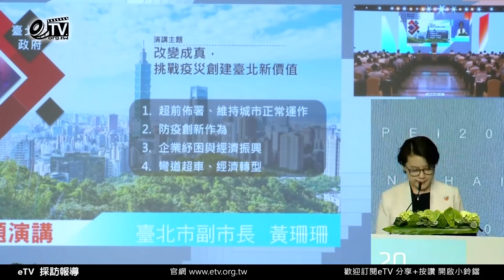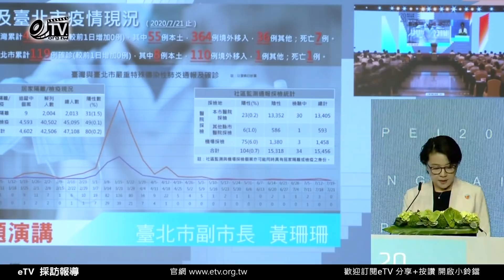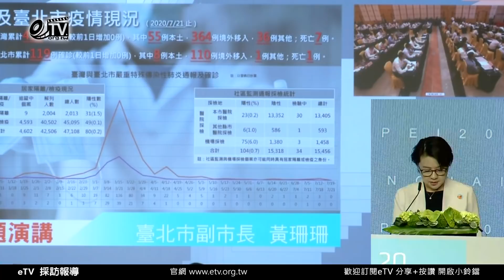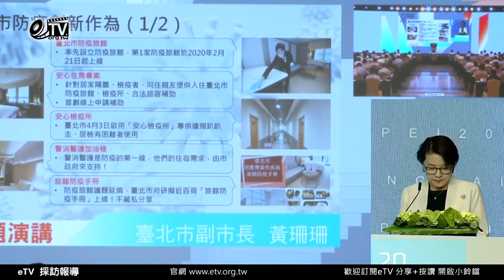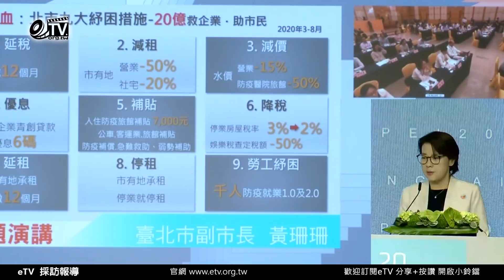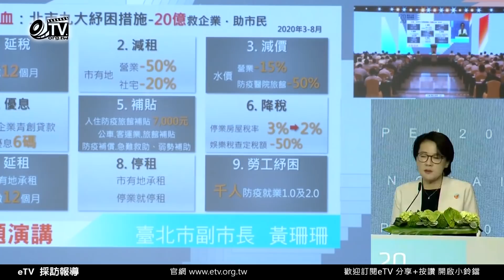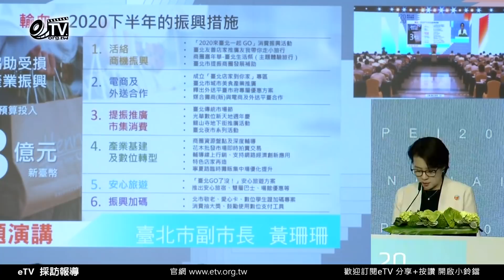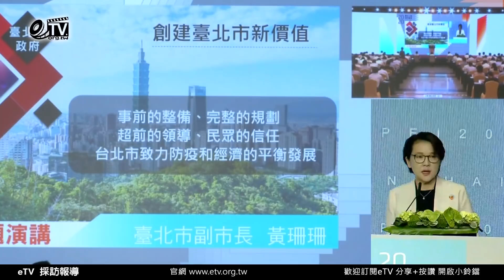改變成真，挑戰疫災創建臺北新價值 黃珊珊演講